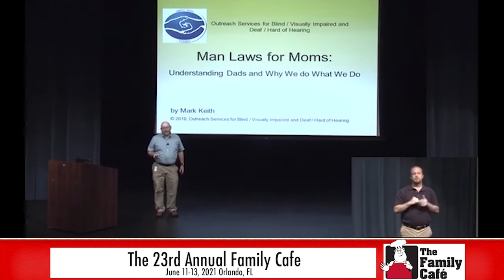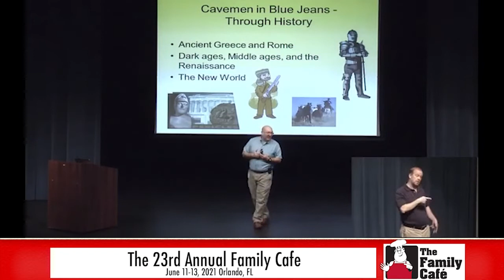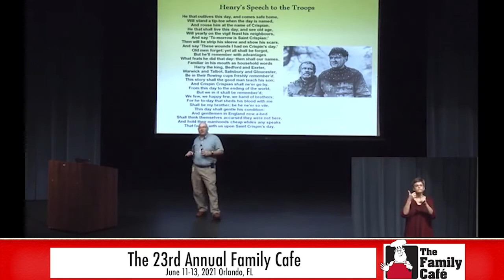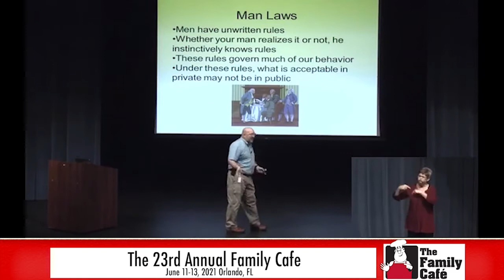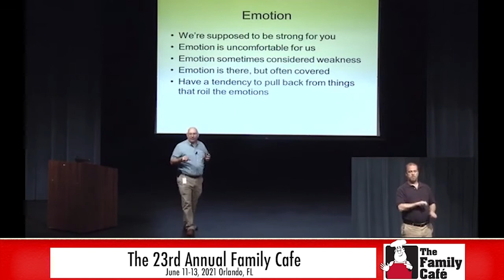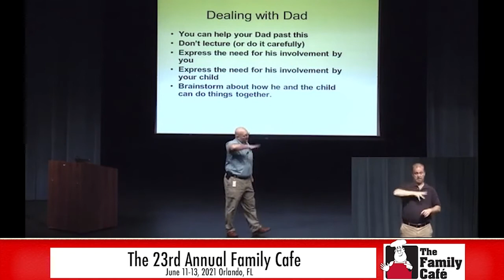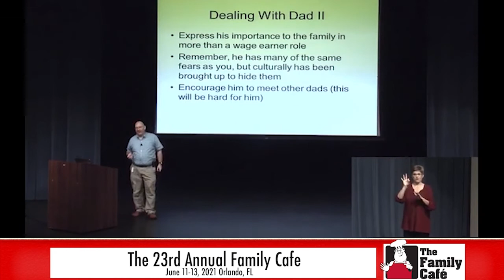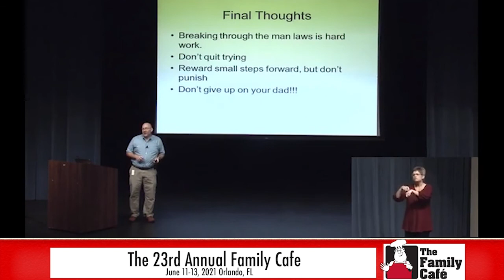Man Laws For Moms: Understanding Why Dads Do What We Do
Virtual Session of the 23rd Annual Family Cafe